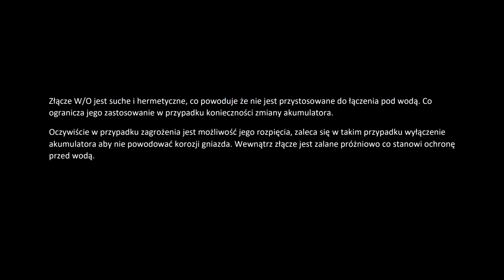Instrukcja Termozaworu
Thermovalve user and installation instructions